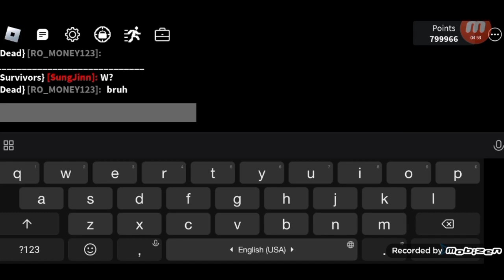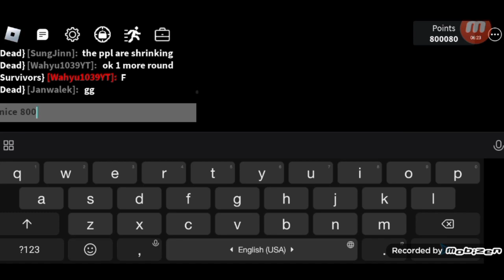800k Points Gameplay | Roblox Saktk51 | Road To 1M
Finally playing it again, last gameplay was 10 months ago lol

i edited it a bit